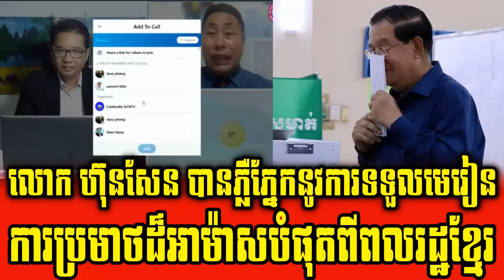CNRP ANZ TV